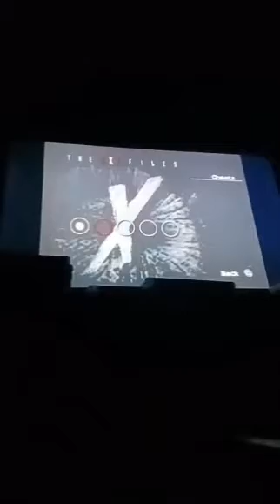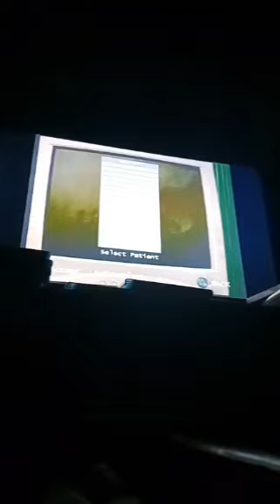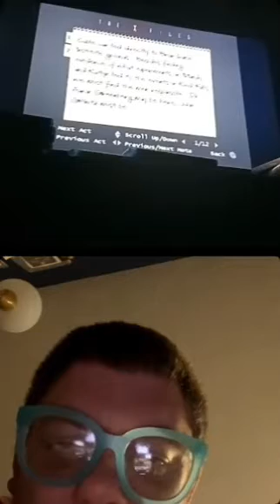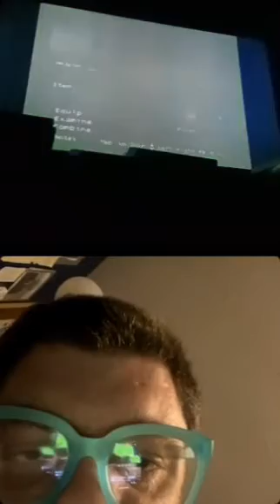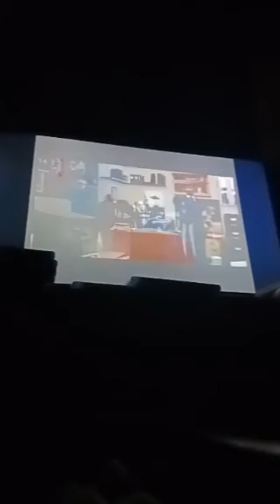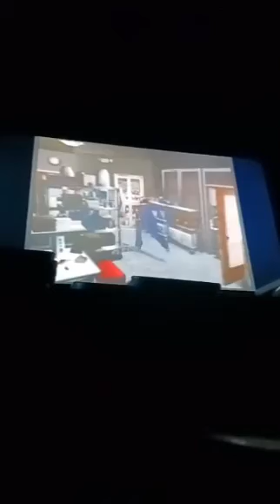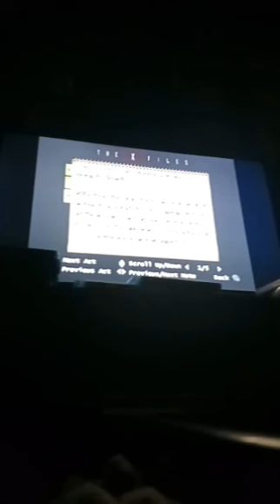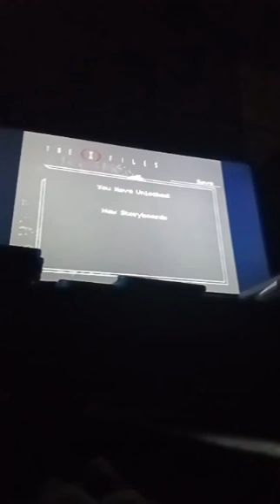Live on Instagram 2/20/24